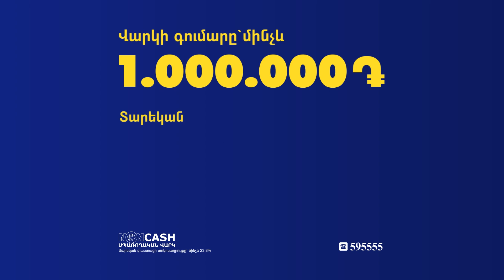Քոչարյանը խցում գիրք գրելու հնարավորություն չունի. Արամ Օրբելյան